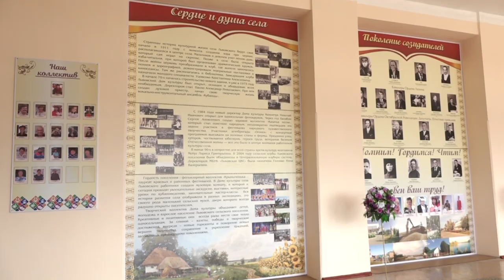Ремонт в ДК Львовского СП своими силами